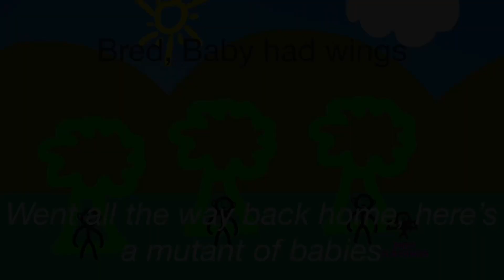LET’S TALK EPISODE 5: Two Important Updates 📝 (Fleshker Facts & Farlvania Lore)